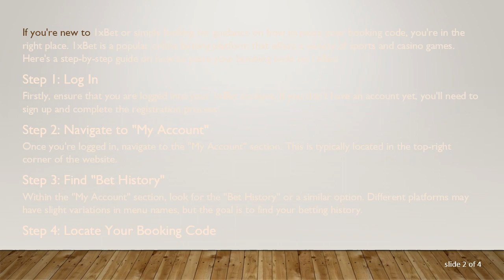How to Paste Booking Code on 1xBet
Summary: Learn how to easily paste your booking code on 1xBet with this comprehensive step-by-step guide. Follow the instructions to ensure a smooth experience on the platform.

If you're new to 1xBet or simply looking for guidance on how to paste your booking code, you're in the right place. 1xBet is a popular online betting platform that offers a variety of sports and casino games. Here's a step-by-step guide on how to paste your booking code on 1xBet:

Step 1: Log In
Firstly, ensure that you are logged into your 1xBet account. If you don't have an account yet, you'll need to sign up and complete the registration process.

Step 2: Navigate to "My Account"
Once you're logged in, navigate to the "My Account" section. This is typically located in the top-right corner of the website.

Step 3: Find "Bet History"
Within the "My Account" section, look for the "Bet History" or a similar option. Different platforms may have slight variations in menu names, but the goal is to find your betting history.

Step 4: Locate Your Booking Code
In the "Bet History" section, locate the specific bet for which you have the booking code. The booking code is a unique identifier for your bet.

Step 5: Paste the Booking Code
Once you've found the relevant bet, there should be an option to paste the booking code. This is typically a designated field or button where you can input the code.

Step 6: Confirm
After pasting the booking code, double-check to ensure it's accurate. Once you're confident that the code is correct, proceed to confirm or submit it.

Step 7: Verify the Bet
After pasting the booking code, the system may ask you to verify the bet or provide additional information. Follow any on-screen instructions to complete the process.

Congratulations! You've successfully pasted your booking code on 1xBet. Remember that the platform's interface may evolve over time, so be sure to refer to the latest instructions on the website for any updates.

Now you're ready to enjoy your betting experience on 1xBet. If you encounter any issues, don't hesitate to reach out to the platform's customer support for assistance.